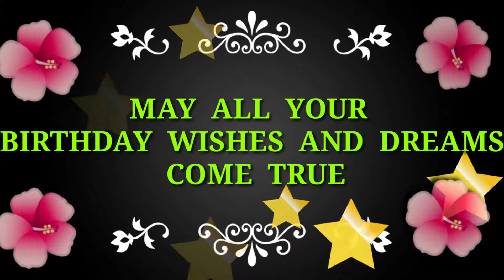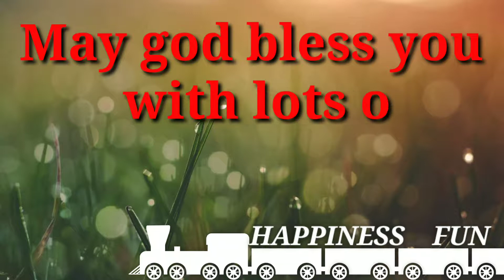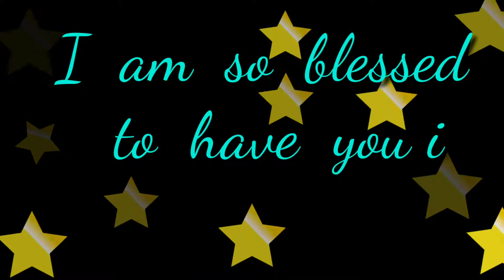Happy Birthday James 🎂 🎉 🎊 🎁 🎈